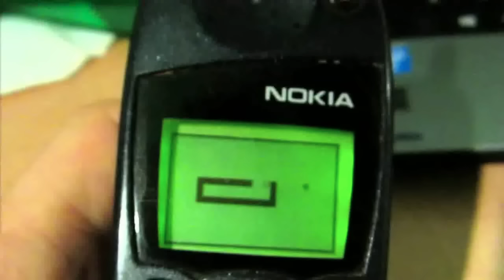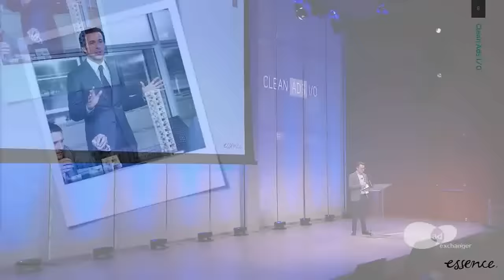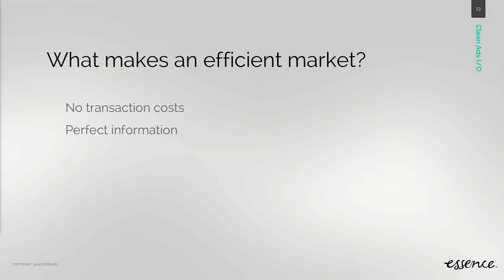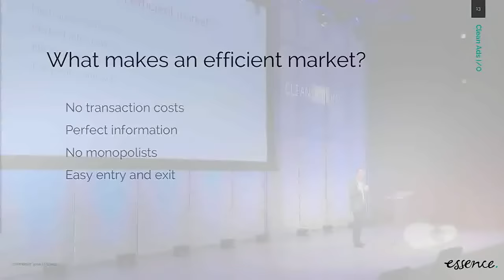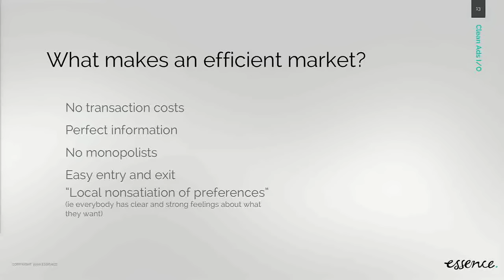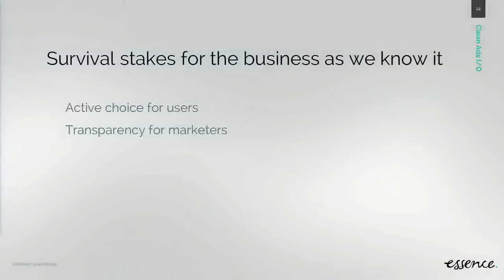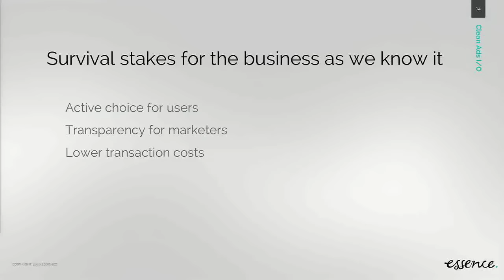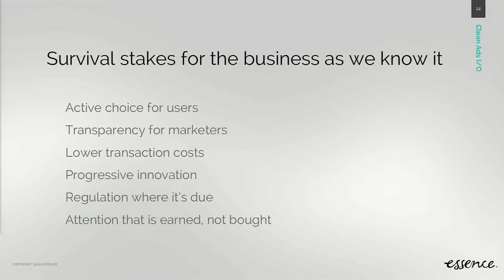"Unblocking Better Ads: Will Digital Advertising Heal Itself… ?" - Andrew Shebbeare, Essence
Session recording from AdExchanger's Clean Ads I/O 2016.

Session abstract: Opaque markets, misaligned incentives and fraud represent a potential self-destruct trigger for the digital media industry as we know it. Meanwhile better ads, tools and education offer a real shot at redemption. Using lessons from economics and game theory, Andrew will explore what it will take for our industry to escape the vicious cycles that threaten to consume it and unlock the promise of better ads for everyone.

Andrew Shebbeare, Co-Founder & Chief Product Officer, Essence